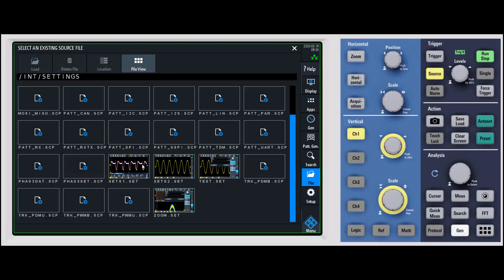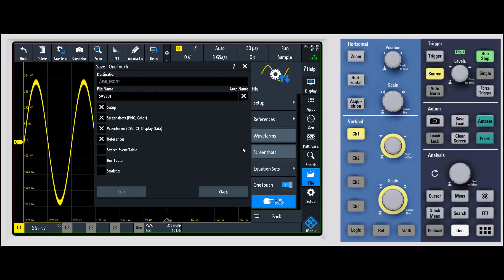R&S RTM3000 How To: Save and Load Setups, Waveforms, Screenshots, etc.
The RTM3000 oscilloscope has many advanced features.  This video gives a short overview of how to save and load files so you can quickly feel comfortable with how to operate the RTM3000.